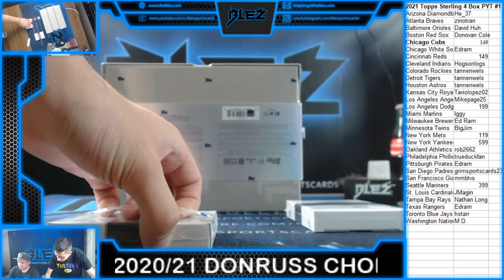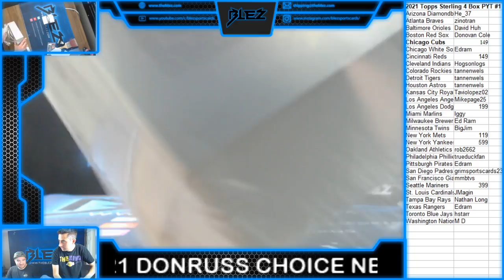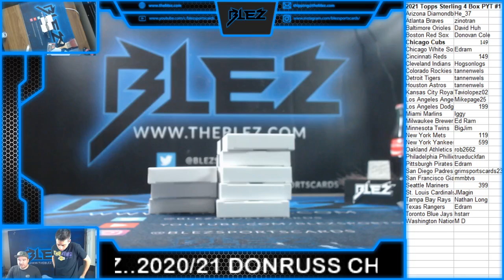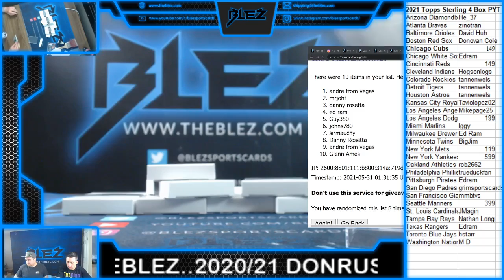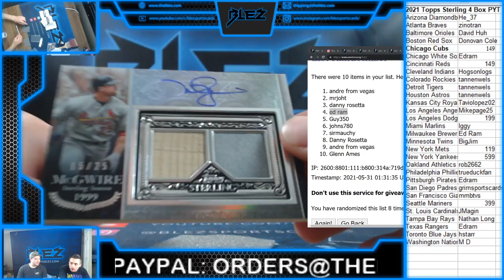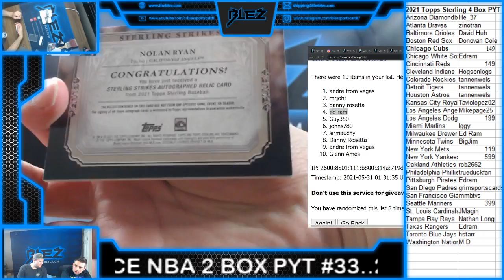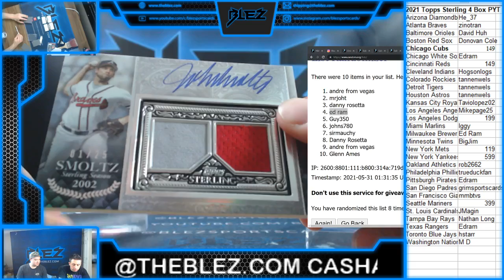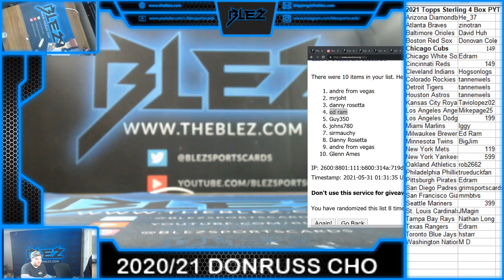2021 Topps Sterling Baseball 4 Box PYT #1